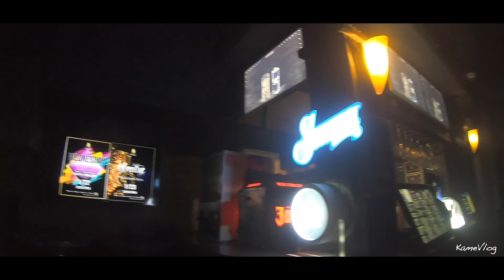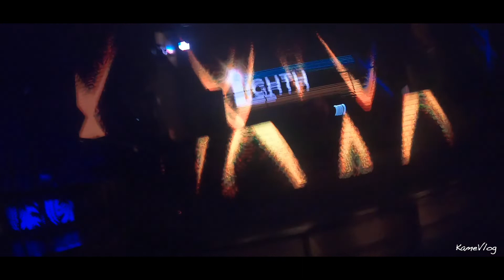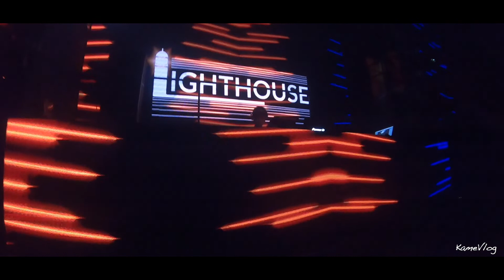【福岡天神】バイブス高め❓たまには音に乗りたい🤙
初めましてこんばんは。　片山亀寿と申します。
皆さんの知らない長崎県五島列島の綺麗な景色やマル秘情報をお伝えしています。もし良かったら素晴らしい長崎県の魅力を見て欲しいです☺️
福岡　音に乗ってきました☀️
低音が心地よい☀️ ただ音を聞きながら飲むだけで幸せですな❤️

　そんなゆるっとした　ただクラブの音と照明だけの動画
　今回のはみなくて良いです笑

　さらっとスルーしてください笑
　また明日🍻 花金を楽しみしまょう🤙

五島列島のいろんなことやいろんな各地で毎日YouTube更新中です。

セカンドチャンネル【五島ゲストハウスKAME】